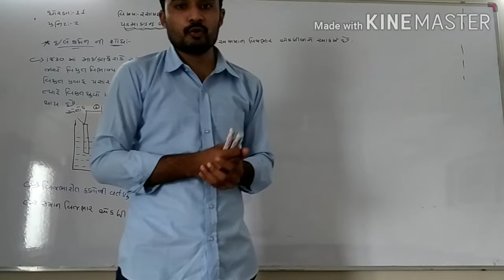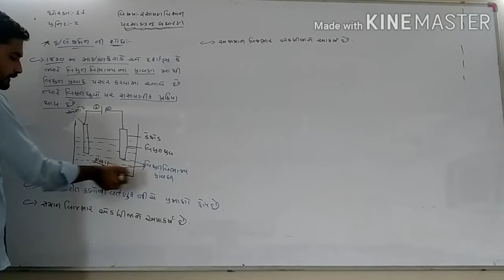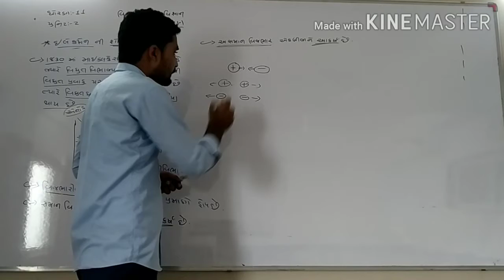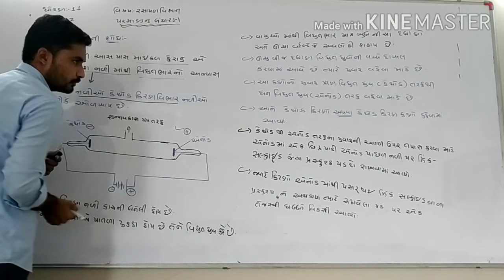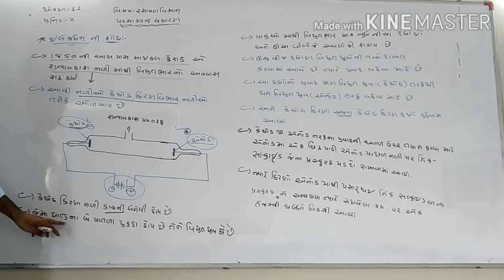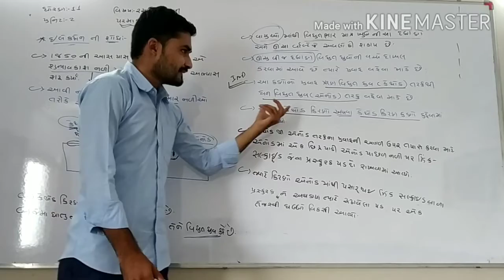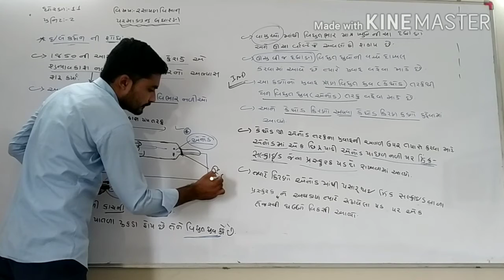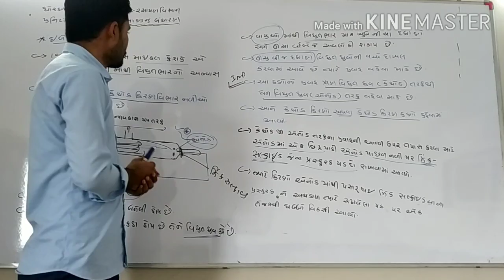Chemi. 11 Sci. Part 1 Unit 2 ( પરમાણુનુ બંધારણ)lecture 2 By Milansir